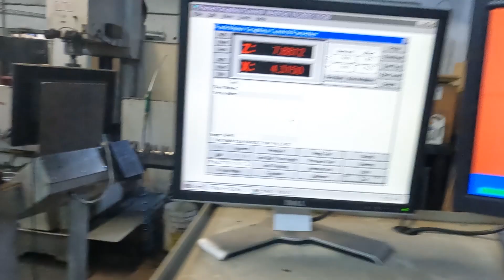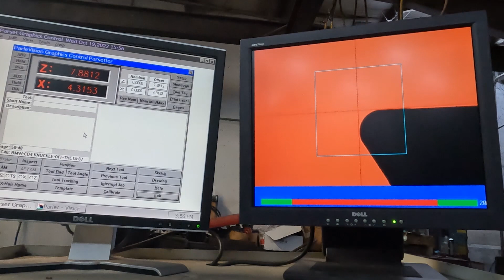Darton LS Sleeve Installation part 2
Installing Darton MID sleeves in an aluminum LS block in our CNC engine machining center.